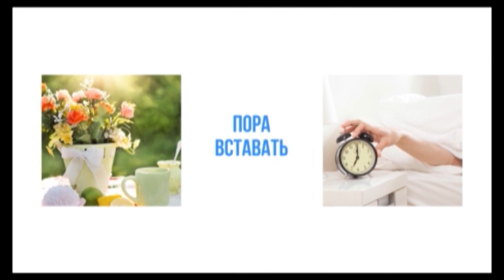шоумен 27 02